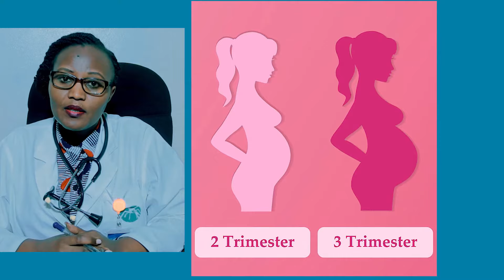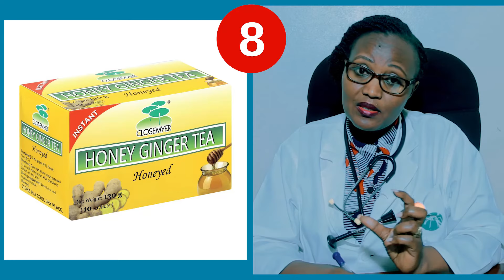Ibyo kurya bivura kubyimba mugifu n'ikirungurira mugihe utwite,bitera kwituma neza.